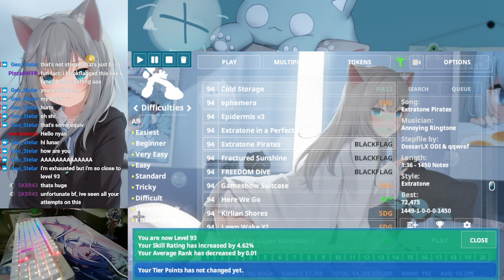Extratone Pirates - Annoying Ringtone [FFR] 1-0-0-0 and level 93 get!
Comment: arrr so close to the AAA :(

Song Name: Extratone Pirates
Song Author: Annoying Ringtone
Step Artist: DossarLX ODI & qqwref
Difficulty: 94